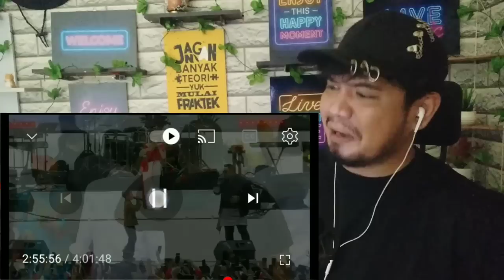🔴JOKOWI RELA TROBOS PADATNYA MANUSIA DEMI SAMPERIN FAREL (NUSANTARA BERSATU) | UJANG HALU REACTION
FAREL PRAYOGA adalah penyanyi cilik asal BANYUWANGI yang viral usai menyanyikan dangdut koplo berjudul 'OJO DI BANDINGKE'
Dengan suaranya yang merdu dan tinggi, FAREL PRAYOGA berhasil menghibur para tamu undangan hingga ikut bergoyang bersama di hadapan PRESIDEN JOKOWI di ISTANA NEGARA PADA TANGGAL 17 AGUSTUS 2022 HUT RI KE 77 TAHUN.

Sumber video